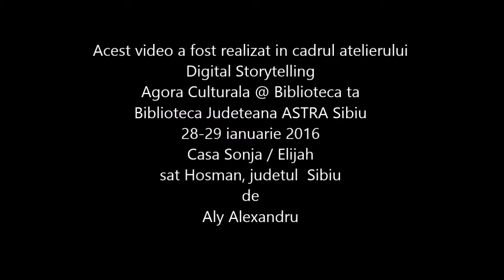vasile alexandru film